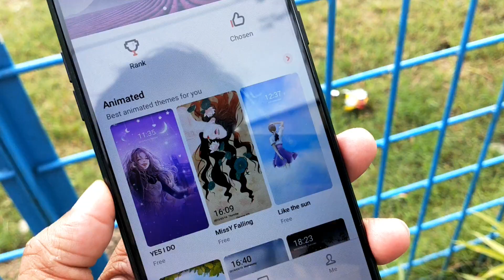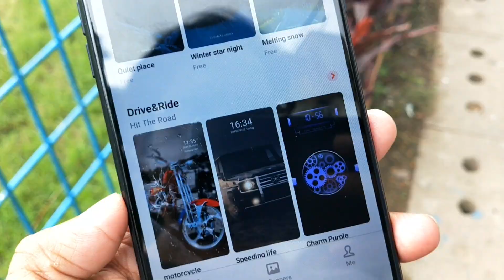Realme 2 ColorOS 6 [A.54] Update: Stock Camera Samples!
Realme 2 ColorOS 6 A.21 ke baad Camera performance kaisa hai?
Kya ye pehele se better hua hai ya worse?

Welcome to i4UNBOX formerly known as "Digitally Yourz In Hindi" - We brings you quality tech videos, tips & tricks, amazing android apps and unboxing videos regularly.